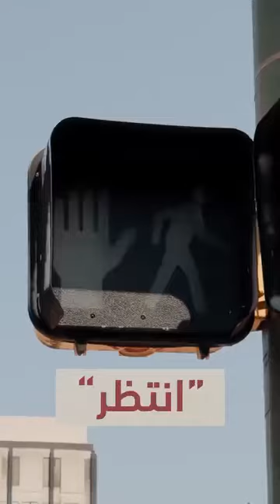هل تعرف أين توضَع الهمزات؟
🤔 ادفع أم إدفع؟ افسح أم إفسح؟ أضف أم اضف؟
هل تواجهون صعوبةً في التمييز بين همزتي القطع والوصل؟ وهل هناك قاعدة أو طريقة بسيطة نستطيع فيها التفريق بينهما؟
لنُشاهد معًا حلقة جديدة من دقيقة_عربية لنتعرّف على ذلك كله..
نشكر خبراءنا في اللغة العربية بجامعة حمد بن خليفة لمراجعة وتدقيق النصوص في دقيقة_عربية. @HBKU @m_ali_bahri